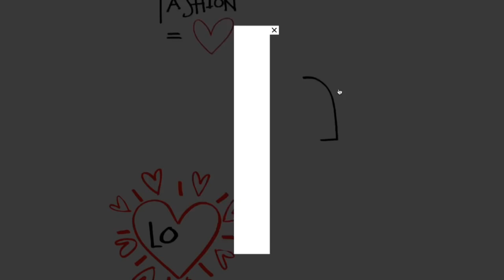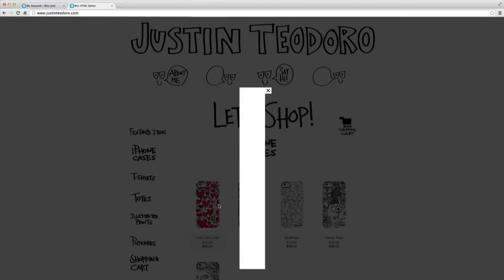Wix Reviews Justin Teodoro